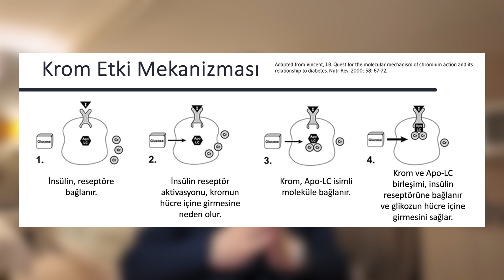Krom Takviyesi Ne İşe Yarar? Tatlı Krizlerinde Gerçekten Etkili Mi?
Krom, açlık krizleri ve tatlı krizlerinde popüler olan bir takviye. Peki bilimsel olarak gerçekten etkili mi? Normalde insan vücudunda eser miktarda bulunan krom, karbonhidrattan zengin beslenme, şeker tüketiminin fazla olması, stres ve egzersiz gibi sebeplerle azalabilir. Dışarıdan krom takviyesi kullanıldığında açlık krizi, kan şekeri kontrolü, HDL kolesterol, vücut kitle indeksi üzerinde etkili olduğu birçok çalışmada gösterilmiştir. Kullanırken krom pikolinat formunda bir takviye kullanmakta fayda var. Detaylar videoda!

00:00 Krom Nedir? Görevleri Nelerdir? İhtiyacı Artıran Durumlar?
02:25 Krom ile Yapılan Klinik Çalışmalar (Açlık Krizi, Diyabet, HDL Kolesterol, Vücut İndeksi)
04:55 Krom Nelerde Bulunur? Krom Takviyesi Nasıl Ne Kadar Kullanılır?

krom nedir
krom nelerde bulunur
krom takviyesi ne işe yarar
krom faydaları nelerdir
krom ne kadar kullanılır
krom nasıl kullanılır
krom tatlı krizinde faydalı mı
krom diyabette faydalı mı

Kaynaklar:
Chen J, Kan M, Ratnasekera P, Deol LK, Thakkar V, Davison KM. Blood Chromium Levels and Their Association with Cardiovascular Diseases, Diabetes, and Depression: National Health and Nutrition Examination Survey (NHANES) 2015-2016. Nutrients. 2022 Jun 28;14(13):2687. doi: 10.3390/nu14132687. PMID: 35807870; PMCID: PMC9268404.
Jeejeebhoy KN, Chu RC, Marliss EB, Greenberg GR, Bruce-Robertson A. Chromium deficiency, glucose intolerance, and neuropathy reversed by chromium supplementation, in a patient receiving long-term total parenteral nutrition. Am J Clin Nutr. 1977 Apr;30(4):531-8. doi: 10.1093/ajcn/30.4.531. PMID: 192066.
Docherty JP, Sack DA, Roffman M, Finch M, Komorowski JR. A double-blind, placebo-controlled, exploratory trial of chromium picolinate in atypical depression: effect on carbohydrate craving. J Psychiatr Pract. 2005 Sep;11(5):302-14. doi: 10.1097/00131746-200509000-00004. PMID: 16184071.
Anderson RA. Effects of chromium on body composition and weight loss. Nutr Rev. 1998 Sep;56(9):266-70. doi: 10.1111/j.1753-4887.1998.tb01763.x. PMID: 9763876.